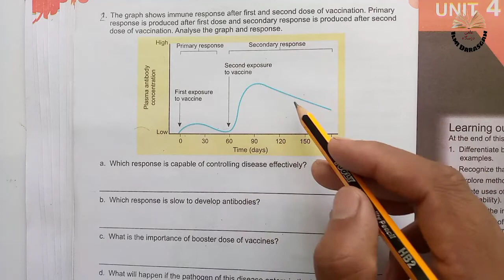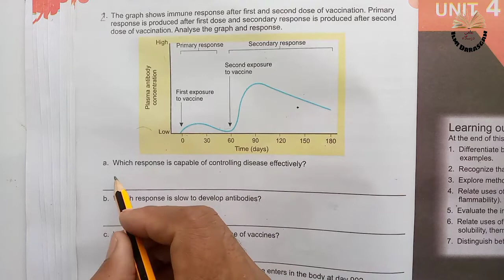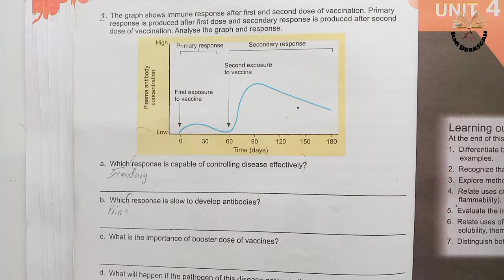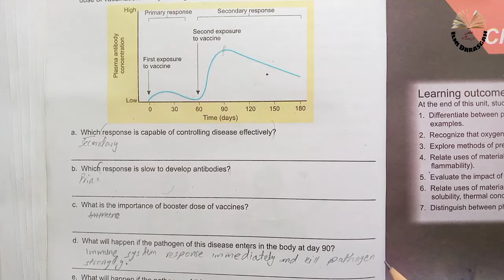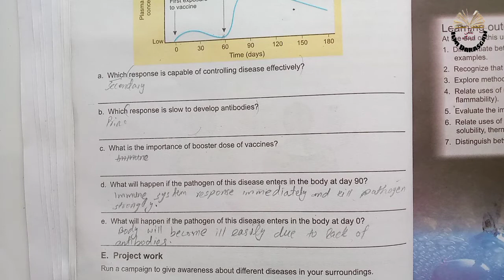Class 7 Science Chapter 3 | immunity and disease | exercise | question answer| SNC | ilmi darasgah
7th class science chapter 3 Immunity and disease.

7th class science chapter 3 question answers Long questions
Structured questions.
Project work.

7th class math full lecture series link.